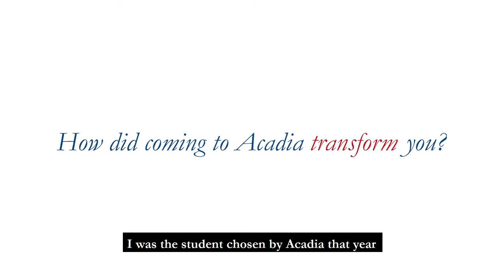Noor Ahmed (’21): from refugee camp to the computer lab at Acadia University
Growing up in a Kenyan refugee camp is not usually a good start for a computer scientist, but for Noor Ahmed, it was a gateway to studying at Acadia.